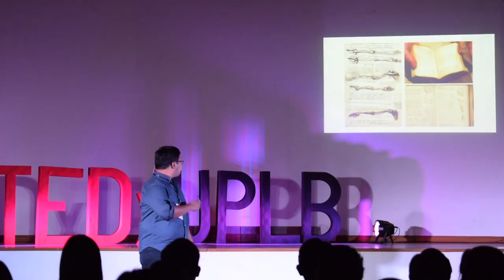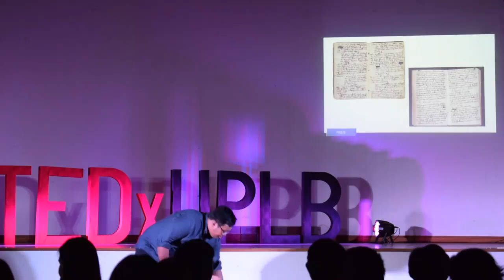The Missing Ink | Eljay Deldoc | TEDxUPLB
Eljay Castro Deldoc is a writer, translator, actor, director, and educator. Eljay talks about the importance of writing by hand, keeping a notebook at all times and using real ink, because you never know when the next big idea might come.  Eljay Castro Deldoc is a writer, translator, actor, director, and educator. He earned his degree in Communication Arts from the University of the Philippines Los Baños. He has been a fellow of the Cordillera Creative Writing Workshop, the 14th Iyas National Writers Workshop, and the 15th Ricky Lee Scriptwriting Workshop.

His most notable original plays are "Ang Goldfish ni Prof. Dimaandal", "Si Maria Isabella at ang Guryon ng mga Tala", "Lukot-Lukot, Bilog-Bilog", and the Carlos Palanca Memorial Award-winning "Pilipinas Kong Mahal With All the Overcoat". Eljay is a member of the Writers Bloc and The Quiapo Collective. He is also the artistic director of Tabsing Kolektib, a Manila- and UPLB-based theater company. This talk was given at a TEDx event using the TED conference format but independently organized by a local community.